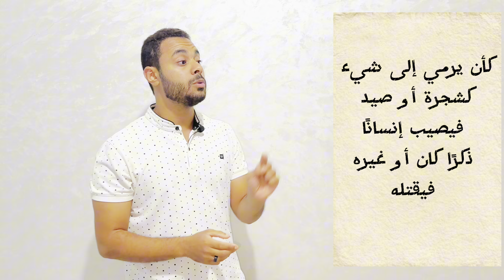الفقه الشافعي 8 | كتاب الجنايات 2 | الثانوية الأزهرية